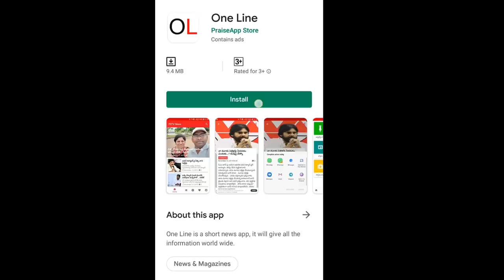AP CM Jagan Excellent Decision On Districts | జగన్ మరో అద్భుత నిర్ణయం, త్వరలో 3 కొత్త జిల్లాలు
జగన్ మరో అద్భుత నిర్ణయం, త్వరలో 3 కొత్త జిల్లాలు | AP CM Jagan Excellent Decision On Districts | PDTV News